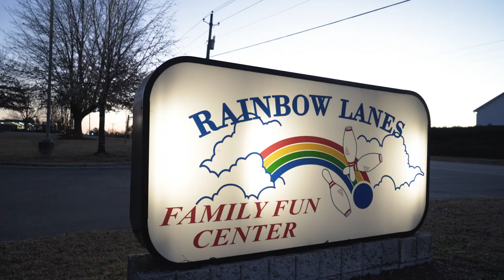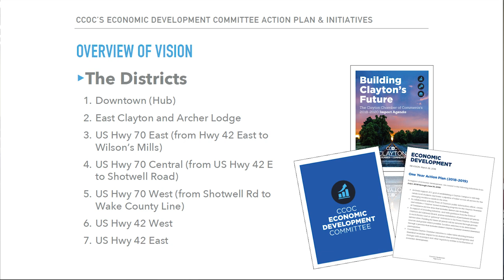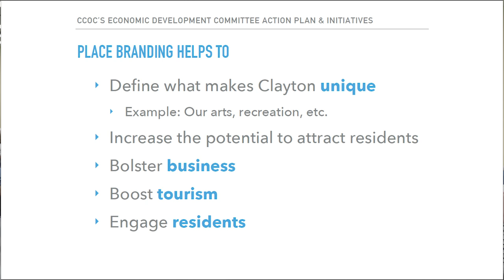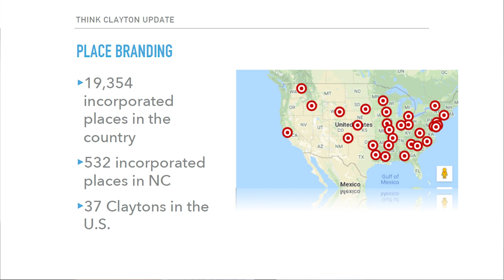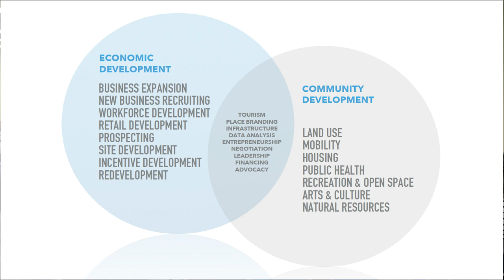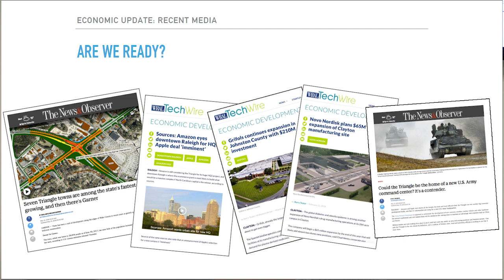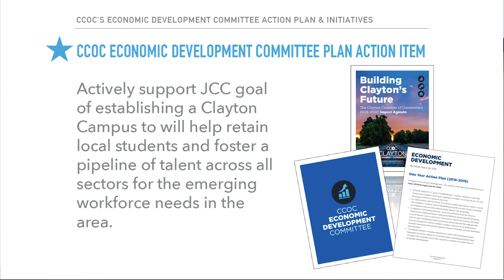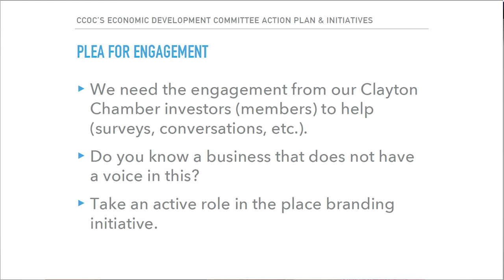Clayton Chamber of Commerce Charges Ahead with Economic Development Plan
How do you improve the economic well-being and quality of life for a community? How do you create and retain jobs, support and grow incomes and the tax base? How do you keep that small town feel all while securing Clayton on the list of best places to live and own a business? It's called Economic Development and this summer, in front of a packed meeting room of county, town and business leaders, the Clayton Chamber of Commerce pitched an exciting 1-year plan that was the brain-child of the Chamber's Economic Development Committee. Partnering with the Town of Clayton's new Economic and Community Development Office, the plan calls for laying out all the amenities and services offered in our community, creating a consistent branding strategy and uniting town, county and business leaders and organizations to work together for Clayton's future.  It's a plan to get everyone to "Think Clayton!"